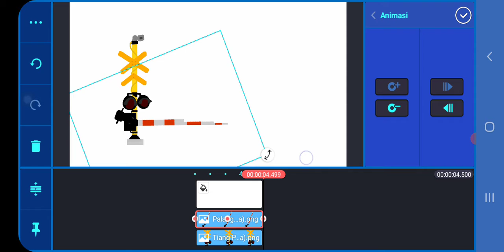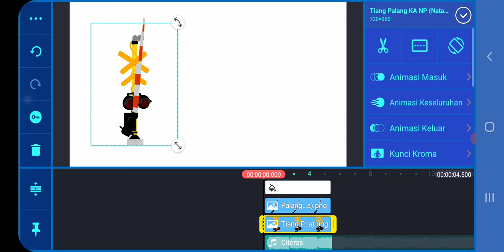Ada Yang Mau Tiang Palang Dan Palang NP (Nataya Putra) :D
Nanti Saya Kirim Di Komentar Kalo Kalian Mau.